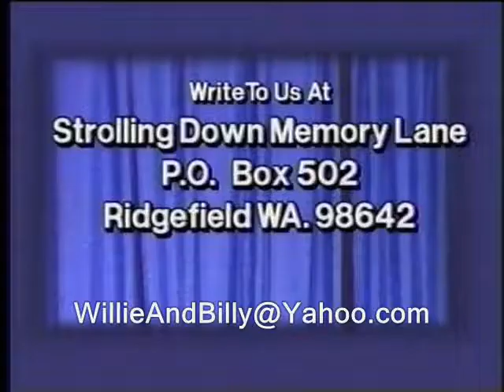Strolling Down Memory Lane - Just A Closer Walk With Thee